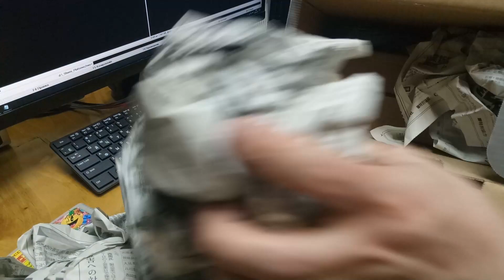Review - Ништяки с Японии и друзей! #016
Пишите комментарии, я буду очень рад!

(магазин одежды от Console'щика! возможно изготовление принтов под заказ, отправка ХОТЬ куда (стоимость доставки уточняйте в VK)

на канал!